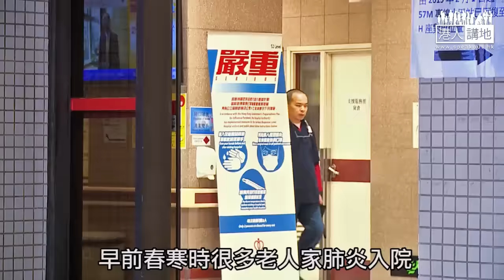【短片】【人活得要有尊嚴 】低收入家庭津貼5月3日接受申請 特首：旨在維護香港人的尊嚴 張建宗：計劃鼓勵自力更生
//低收入在職家庭津貼，5月3日起接受申請啦！合資格的市民，準備迎接新福利嘍。//